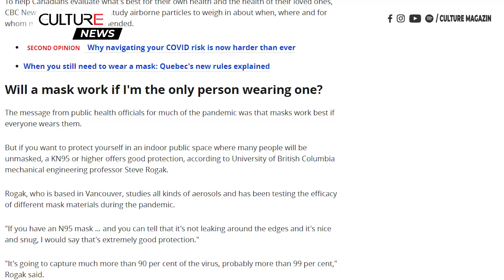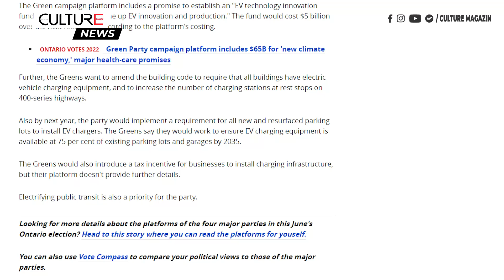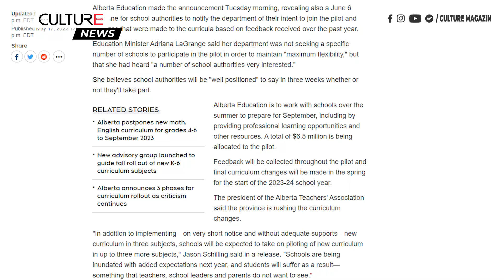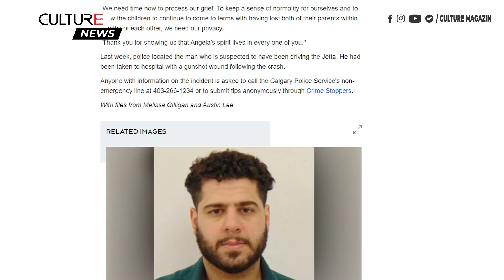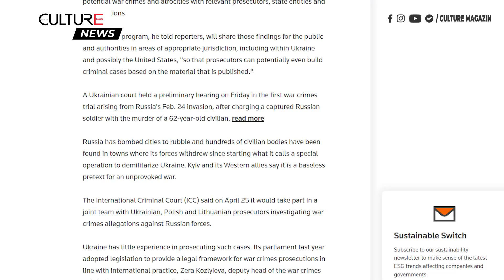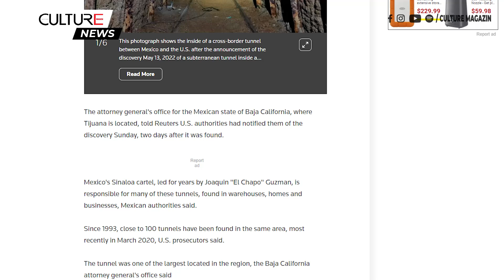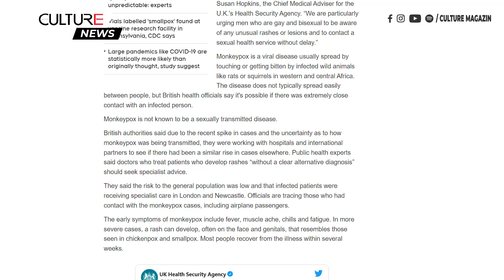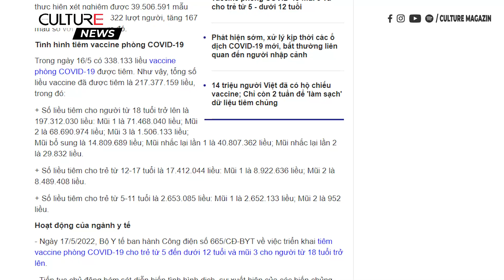🔴 TIN CANADA & TG 18/05 | BĐS GTA bước vào 'thị trường người mua'. Đường hầm ma tuý Hoa Kỳ-Mexico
00:00 Canada:
● Bạn có nên đeo khẩu trang trong thời điểm hiện tại không?
● 2022 là năm chết chóc nhất trên đường cao tốc kể từ năm 2012
● Các đảng chính trị hứa hẹn gì cho các xe điện?
● Ngôi sao đội Maple Leafs bị cướp xe trong vụ cướp có vũ khí hôm thứ Hai
● Bất động sản Khu vực Đại Toronto bước vào 'thị trường của người mua'
● Toa tàu 110 tuổi được bán với giá 45.000 đô và trở thành ngôi nhà của người về hưu ở Ontario
● Người lạ đã giữ kẻ cướp cho đến khi cảnh sát đến sau khi người phụ nữ bị cướp ở Rexdale
● Truy nã nghi phạm gây ra vụ đâm xe khiến bà mẹ 5 con tử vong ở Calgary
● Dự báo thời tiết của BC cho thấy một 'cơn bão mạnh bất thường' với lớp tuyết dày tới 30 cm

32:16 Thế giới:
● Một giáo viên mẫu giáo ở Yên Bái trùm túi nylon lên đầu trẻ vì bé không chịu ngủ
● Hiệu phó một trường cấp 3 ở Cà Mau bị cảnh cáo sau khi ép học sinh ăn thức ăn lấy ra từ thùng rác
● Tổng thống Zelenskyy kêu gọi ngành công nghiệp giải trí ‘lên tiếng’ về cuộc xâm lược Ukraine của Putin tại Liên hoan phim Cannes lần thứ 75
● Tổng thống Biden gọi vụ xả súng ở Buffalo là ‘khủng bố’, lên án những người theo chủ nghĩa da trắng thượng đẳng
● Danh sách người được cho là chính thức ‘mất tích’ ở Mexico tăng lên hơn 100.000 người
● Phát hiện đường hầm ma tuý ở biên giới Hoa Kỳ-Mexico
● FDA phê duyệt mũi tiêm nhắc lại của Pfizer & BioNTech cho trẻ em từ 5-11 tuổi
● SpaceX của Elon Musk sắp sửa trở thành công ty khởi nghiệp giá trị nhất của Hoa Kỳ